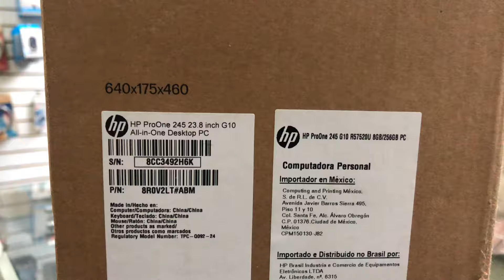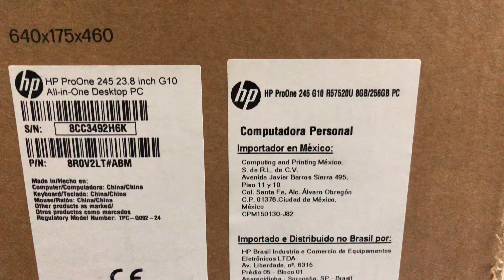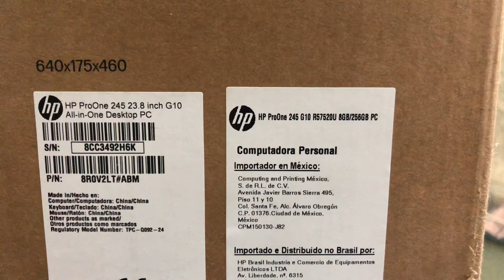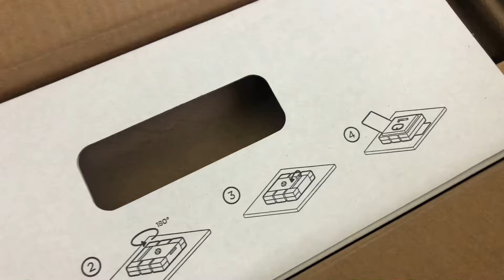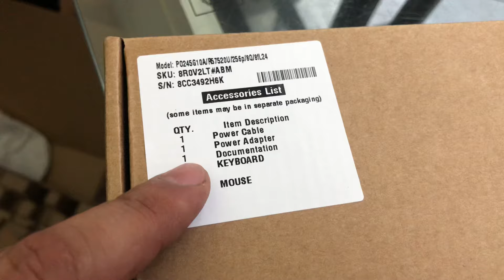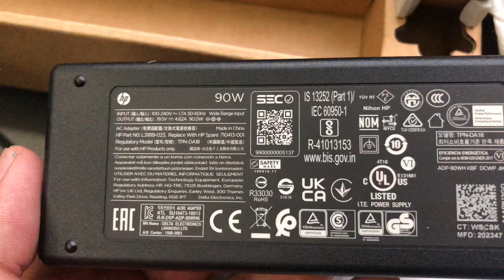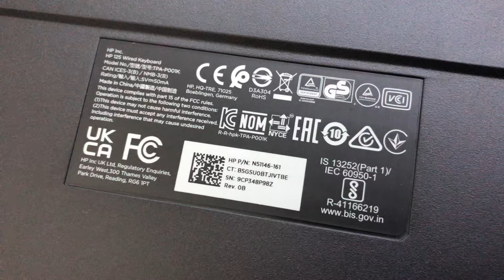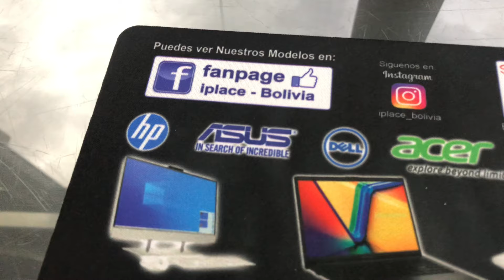HP PRO ONE 245 G10 All In One Unboxing & Primeras Impresiones AMD Ryzen™5 -7520U de 2,80Ghz~4,30Ghz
HP PRO ONE 245 G10 Ideal Para Ingenieros y Arquitectos, Diseño grafico o un Gamer Experto. La HP PRO ONE 245 G10 es de Alto rendimiento ,Económica ,Elegante y con Excelente rendimiento Gráfico Procesador AMD Ryzen™5 -7520U de Frecuencia Base 2,80 Ghz Hasta 4,30Ghz con TurboFrecuencia  y 6 Mb Cache -pantalla IPS LED Full HD (resolución 1920x1080) de Alta Definicion de 24" pulgadas  -con 8 Gb de memoria Ram DDR5 Expansible Hasta 32 Gigas, 256 Gb Disco Solido M.2 NVMe en almacenamiento,  WINDOWS 11 Home Español 21H2, Tiene cámara web incorporada de alta definición con reconocimiento de rostro, Puertos HDMI, USB 3.1 Tipo A y USB 3.1 tipo C, Lector de memorias SD conexión WIFI a Internet LAN y Bluetooh 5.0 , TIENE Tarjeta Gráfica DedicadaAMD Radeon™ Graphics 610M de 2048 Mb hasta 5062 Mb  , Corren los últimos Programas de Autocad ,VectorWorks ,3D Max en las versiones mas recientes y pesadas También juegos en 3D - Realidad Virtual y es especial para diseño Gráfico, arquitectura o para un Gamer Profesional tiene teclado Numérico en español y Mouse Ergonomico
Tambien Aceptamos pagos en QR , 💳Trans. Bancaria,🪙 BITCOIN's y USDT 💵
Hacemos Envíos a Todo el País todos los días y la Entrega Domicilio es sin Costo en la ciudad de Cochabamba
*(Todos nuestros productos son nuevos y Con garantía de 1 Año NO TRABAJAMOS ni vendemos equipos usados refurbished )